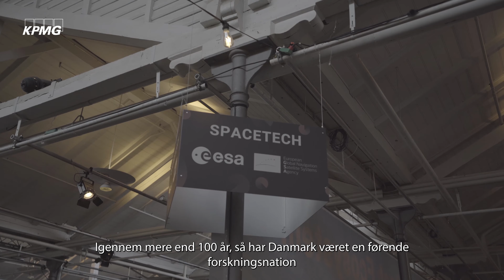KPMG på TechBBQ 2021 | Kvanteteknologi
Kvanterevolutionen er begyndt! Danmark skal satse hårdt på udvikling af kvanteteknologi, og vi har 100 års forskningshistorie at trække på. Sådan lød nogle af budskaberne da blandt andre IT-Branchens Natasha Friis Saxberg diskuterede kvanteteknologi med et panel af skarpe deltagere ledt af KPMG-partner Michael Birkebæk Jensen.